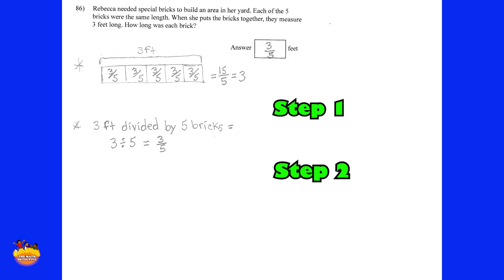Cornbread the Math Detective - 5th grade #86